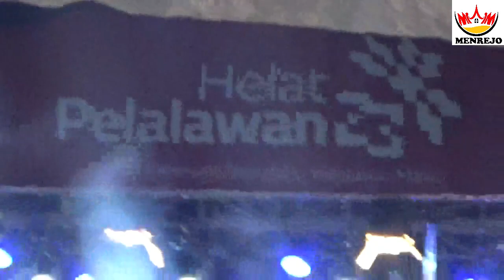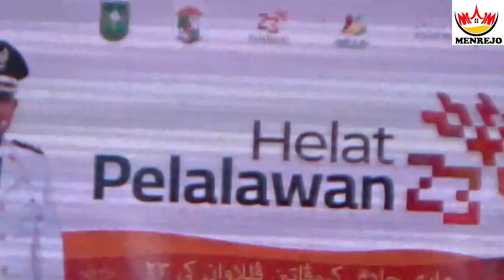TUMPAH RUAH PENONTON PUNCAK ACARA HUT PELALAWAN BERSAMA FAREL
Puncak acara HUT kabupaten Pelalawan ke 23
dimeriahkan deretan artis yang lagi viral
diantaranya artis cilik FAREL